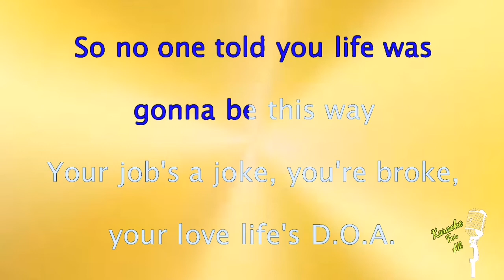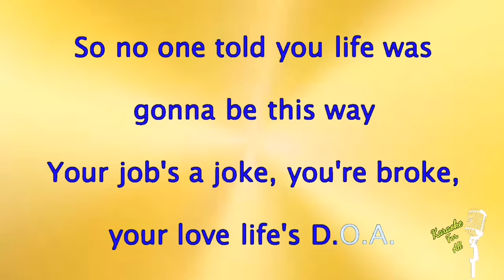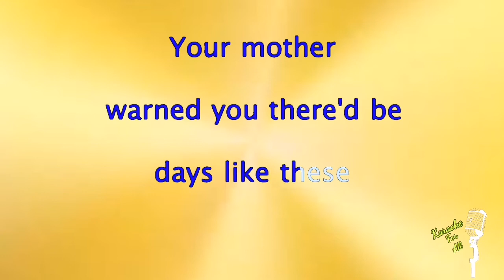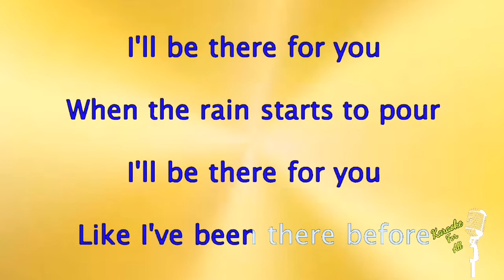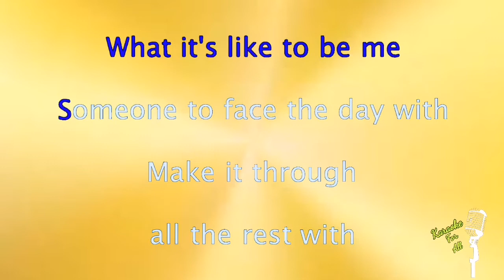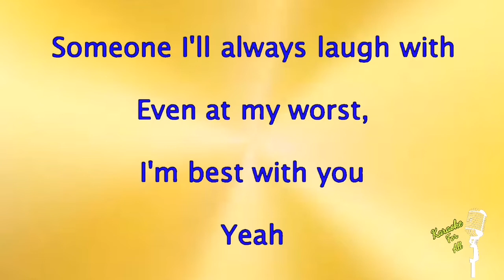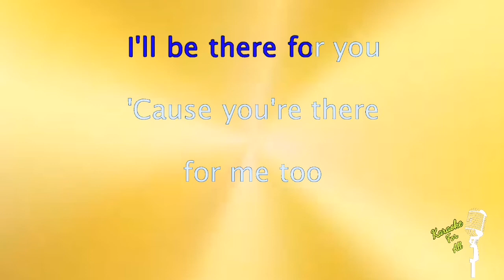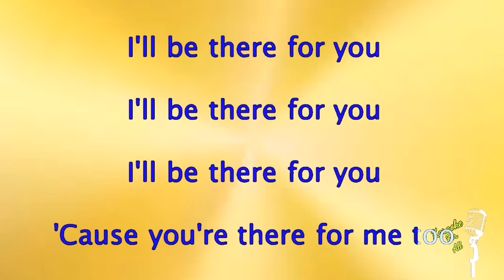I'll Be There For You - The Rembrandts (Karaoke Version)